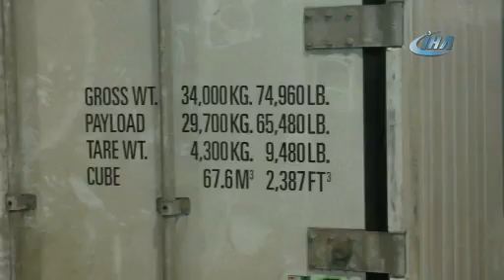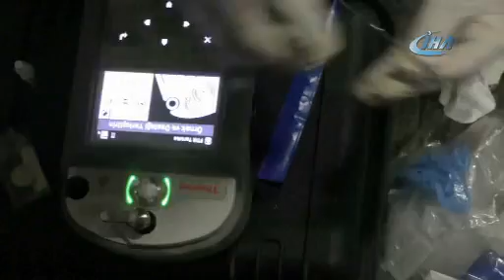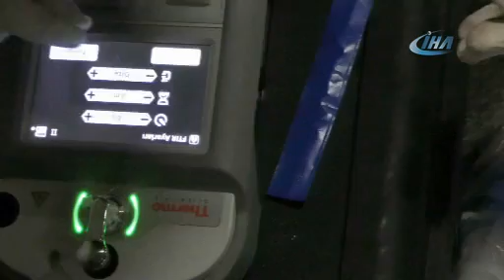Çanakkale'deki dev operasyonun nefes kesen görüntüleri